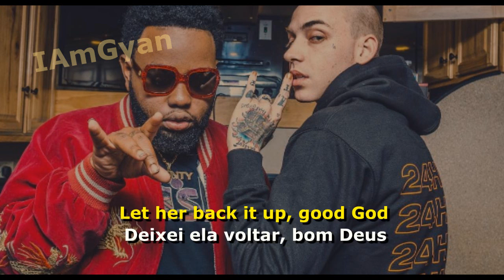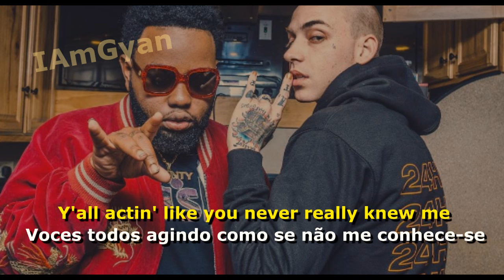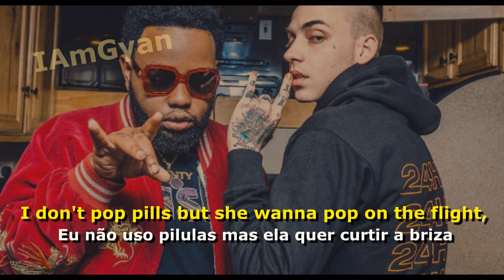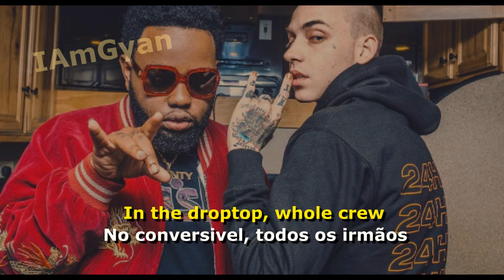Blackbear feat 24hrs - Moodz Lyrics / Traducao PTBR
To ouvindo muito essa musica ultimamente, to pensando em legendar Neighborhood também!
Todas as traduções são feitas por mim e muitas vezes adaptadas para o sentido da música.

Gosta de Blackbear? Existe uma Fanpage para quem é do Brasil! Curte la!!?

(Esse vídeo não é monetizado e todos os créditos são do cantor blackbear / This video is not monetized and all credits are from the singer blackbear.)